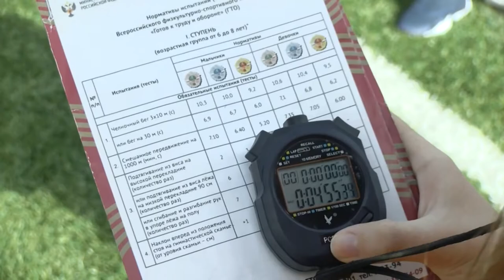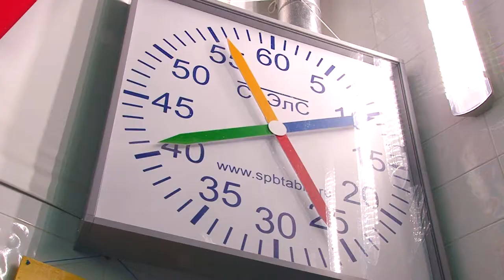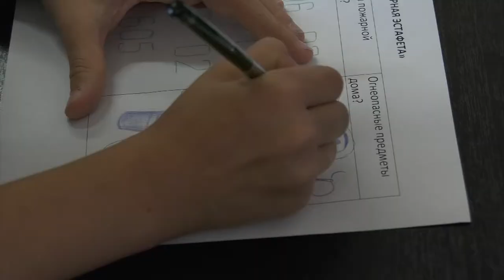Дополнительное время - выпуск №76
В этом выпуске "Дополнительного времени":
- Спортивный праздник в честь Дня работника атомной промышленности.
- Шиповка юных
- Зарничка-2018